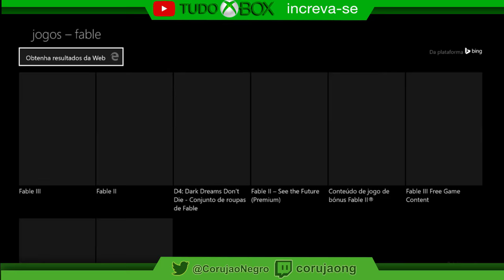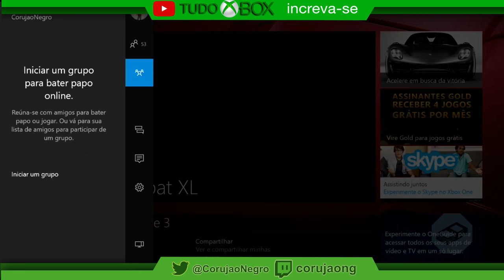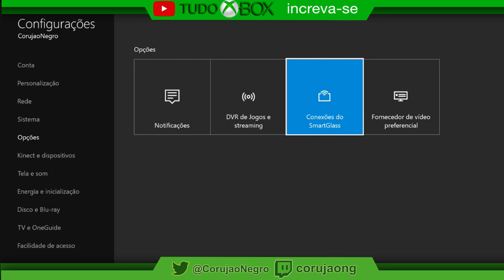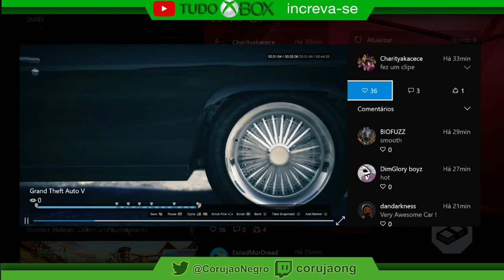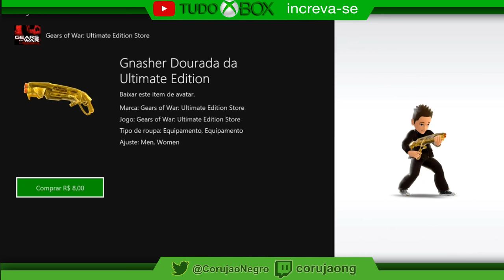Atualização de Março para Preview e para os Usúarios em Abril - Xbox One - Tudo Xbox